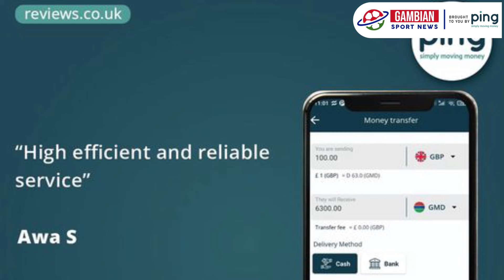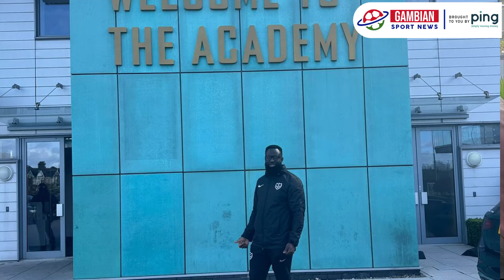Inside Gambian Football: Conversation with Portsmouth Lead Youth Development Phase Academy Scout Edi